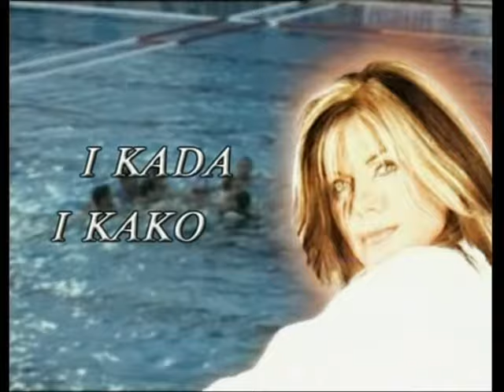ZORANA PAVIĆ - HOĆU HEROJA ( OFFICIAL VIDEO )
Track 01: Hoću Heroja
(S. Simić Kamba - B. Spasić - A. Habić)
Kad Žena Voli (2003)
City Records 000 228

Hoću heroja da ljubav moja
U grudi hrabre udari
Smelo da gleda ravno u oči
Ljubav da me prevari

Srce k’o od pamuka
Ruka k’o od čelika
Duša da je velika
Kao Rusija

REF.
Hoću heroja, što sme da voli
I kada boli da ostane
Što zna i kada, a zna i kako
Da mi ime izgovori (x2)

Hoću heroja, ramena moja
Da život od tuge odmorim
Čekam bez daha, ljubav bez straha
Kažu da takva postoji

Kao Rusija

REF.

Kao Rusija

REF.